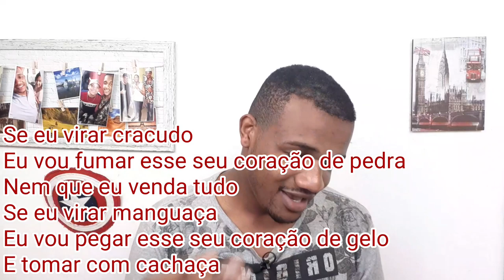Análise da música de tierry cracudo seraá a musica do carnaval 2020 ?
Poes é rapaziada neste  vídeo vou fazer um Análise da música cracudo de tierry, uma música que tem tudo pra se tornar a música  do carnaval 2020 !

Tô mal
Tô tão mal depois que ela se foi
Sem dar tchau, me deu fama de boi
Comprei casa, enxoval do bebê
Que eu sonhei tanto em ter
Tô mal
Não levanto nem pra tomar banho
O trabalho acabei largando
E os boletos insiste em chegar
A luz tá pra cortar
Sabe o fundo do poço?
Eu tô lá
Se eu virar cracudo
Eu vou fumar esse seu coração de pedra
Nem que eu venda tudo
Se eu virar manguaça
Eu vou pegar esse seu coração de gelo
E tomar com cachaça
Se o vício não matar
Saudade mata
Tô mal
Eu tô lá
Se eu virar com cracudo
Eu vou tomar seu coração de gelo
Junto com cachaça
Saudade mata